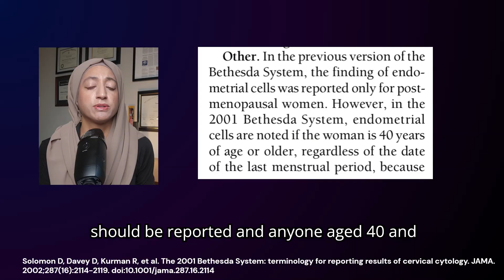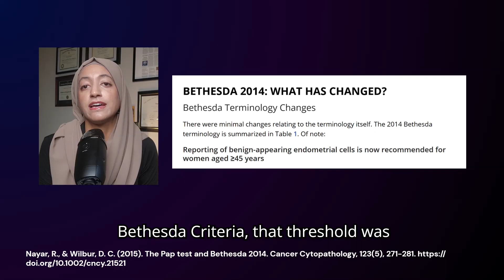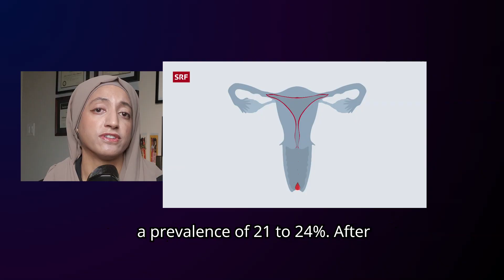Pap Smear Results After 45: What Do Endometrial Cells Really Mean?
If your Pap smear shows benign-appearing endometrial cells (BEC), what does that really mean? Learn why labs now report these findings only after age 45, how it relates to your menstrual cycle, and when it may signal endometrial hyperplasia or cancer risk.

0:00 – Intro
1:00 – Where do endometrial cells come from?
1:45 – Why the age cutoff changed from 40 to 45
3:00 – Normal shedding vs pathologic causes
3:45 – Postmenopausal implications
4:30 – Premenopausal implications
5:30 – How doctors approach BEC
6:25 – Key takeaways for women over 45